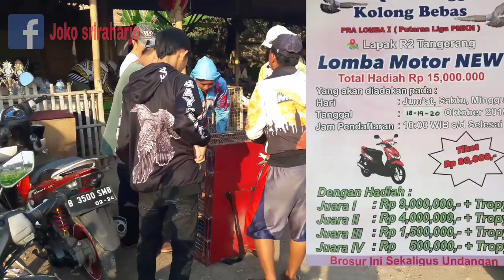FINAL LOMBA MOTOR NEW Lapak R2 Tangerang APA YANG MERASUKI BRAHMA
Halo gaes... kali ini saya joko sriraharjo meliput lagi perlombaan merati kolong di lapak R2 tangerang dalam event motor New menyambut liga PMKN.. yang kali ini di menangkan oleh BRAHMA dari team AR Bayangan yang sebelum nya selalu di podium di setiap lomba.